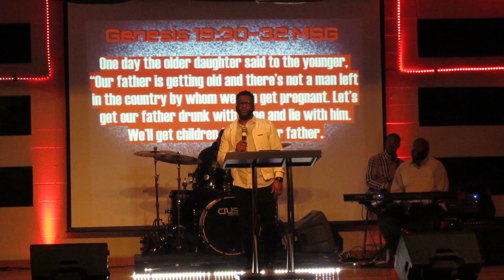Redemption Church Pastor Devin releases the Sermon Series UnSINsored Part 2